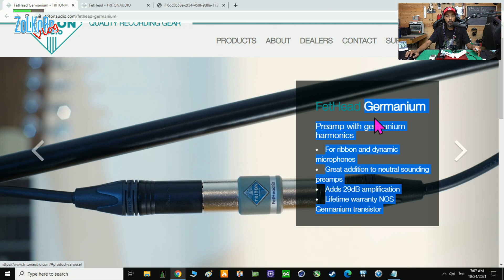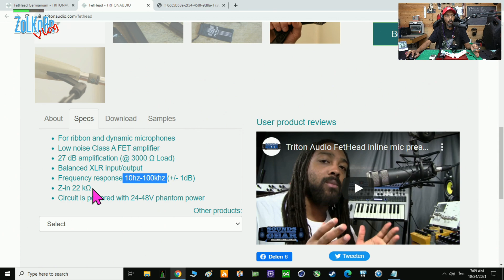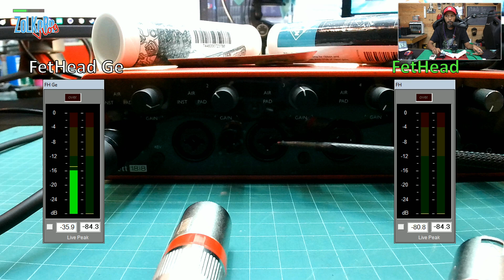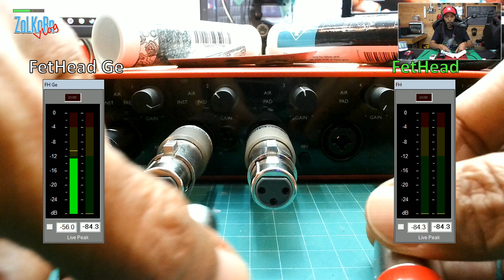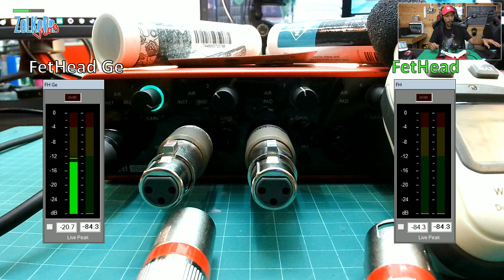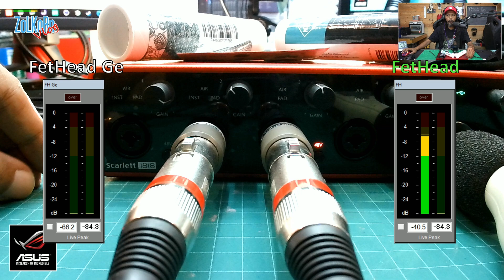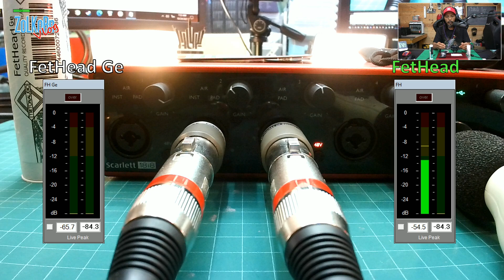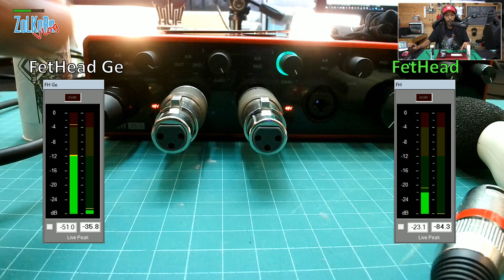รีวิว SHURE SM7B ปะทะ FetHead GE และ FetHead ธรรมดา แตกต่างกันขนาดไหน?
หลายท่านที่ใช้งานไมโครโฟนจากทาง SHURE ในรุ่น SM7B หรือจะรุ่นอื่น ๆ ที่เป็นไมโครโฟนในแบบ Dynamic ก็อาจจะพบเจอกับปัญหาเรื่องของระดับเสียงที่ดังไม่พอหรือไม่ถึงในระดับที่ตนเองต้องการ แม้ว่าจะปรับเพิ่มระดับเสียงหรือ Gain บนตัว Mixer, Interface จนสุดแล้วก็ตามที จึงทำให้อุปกรณ์ที่เรียกว่า MIC Booster ได้รับความสนใจหรือเป็นที่นิยมมากยิ่งขึ้น ซึ่งตรงนี้ผมเองก็มี MIC Booster จากทาง TritonAudio หรือที่หลายท่านจะคุ้นเคยกันในชื่อ FetHead มานำเสนอ มาทดสอบให้ได้รับชมกันอีกครั้งคู่กับไมโครโฟน SHURE SM7B ที่กำลังได้รับความนิยมในเวลานี้

สำหรับเรื่องราวของบททดสอบหรือรีวิวที่มีมาให้ชมตรงนี้ จะเป็นการทดสอบเปรียบเทียบให้ได้ชม ได้ฟัง กันว่าระหว่าง FetHead แบบธรรมดา กับ FetHead Ge นั้นมันมีความแตกต่างกันมากน้อยขนาดไหน? ให้ผลของเสียงแตกต่างกันหรือไม่ ไม่ว่าจะโทนเสียงหรือระดับความดังที่บู๊สต์เพิ่มขึ้นมา ด้วยสเป็คที่ระบุมาจะแตกต่างกันแค่ 2dB เท่านั้น แต่ราคาก็มีความแตกต่างกันค่อนข้างมาก เพื่อให้หายสงสัยหายคาใจสำหรับผู้ที่กำลังมอง ๆ ผลิตภัณฑ์ดังกล่าวนี้อยู่ ก็ลองรับชมรับฟังเพื่อใช้เป็นข้อมูลประกอบการตัดสินใจกันได้ครับ

ลองไมค์ Shure SM7B ใช้งานคู่ AE-9 vs 18i8 ผลเป็นยังไง?
สงครามไมโครโฟน(ทดสอบเปรียบเทียบไมค์)

Time Stamps
00:00 เริ่ม บทนำ
03:10 เปรียบเทียบสเป็ค FetHead GE และ FetHead ธรรมดา
05:33 ใช้กับไมค์ Condensor ได้ไหม?
06:22 เริ่มช่วงการทดสอบ
08:33 ทำไมควรเสียบเข้ากับตูดไมค์จะดีกว่า
09:30 ระดับ GAIN แตกต่างกันขนาดไหน
13:58 อ่านกลอน ทดสอบเสียง SM7B ต่อตรง 18i8
16:00 สลับใช้ FetHead Ge
18:21 อ่านกลอน ทดสอบเสียง SM7B+FetHead Ge
19:32 สลับใช้ FetHead ธรรมดา
21:21 อ่านกลอน ทดสอบเสียง SM7B+FetHead ธรรมดา
22:42 อ่านกลอน ทดสอบเสียง SM7B+FetHead Ge
23:05 สรุปความแตกต่างของเสียงจาก FetHead Ge กับตัวธรรมดา
26:45 ให้ดูว่าเสียงจากสองแชลแนล มีระดับที่เท่ากัน
31:20 ทดสอบ Noise floor เปรียบเทียบ
32:36 เปรียบเทียบ Noise Floor - Max Gain